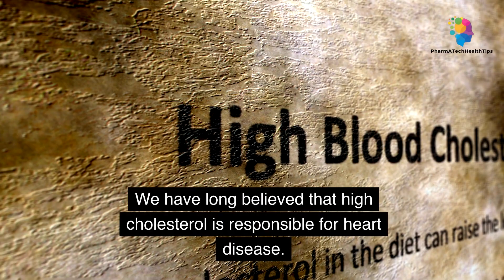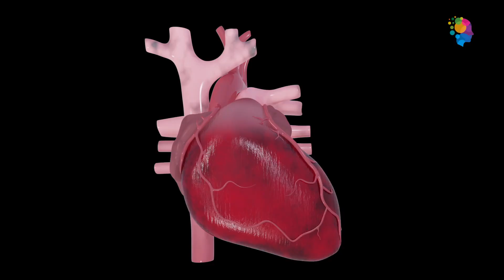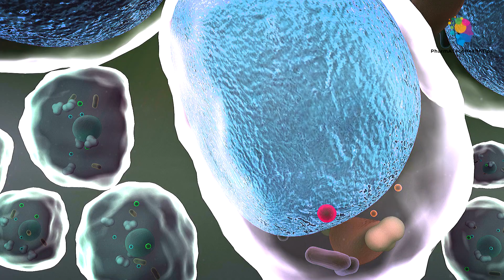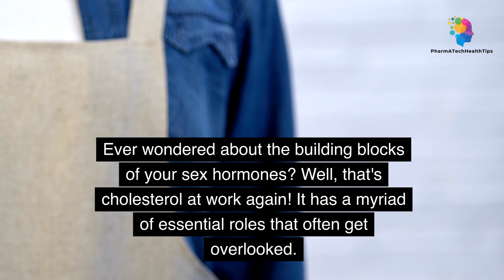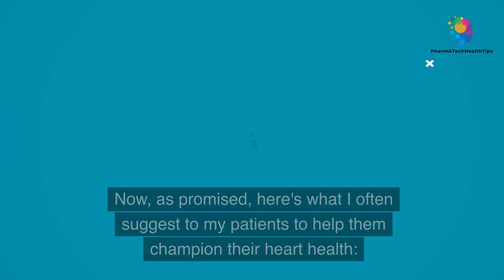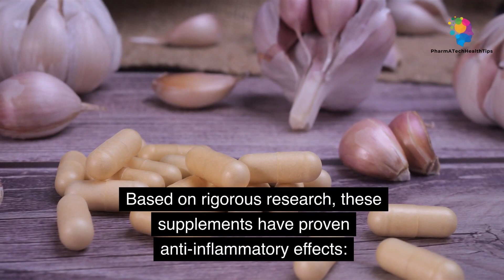High cholesterol doesn't cause heart disease.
In this groundbreaking video, we unveil the shocking truth about high cholesterol and its alleged connection to heart disease. Join us as we challenge the widely accepted belief that high cholesterol is the primary culprit behind heart ailments. Our expert panel of medical professionals and researchers delve deep into the science, presenting compelling evidence that debunks the long-standing cholesterol myth. Discover the real factors contributing to heart disease and explore alternative perspectives that may change the way you approach your cardiovascular health. Don't miss this thought-provoking discussion that aims to revolutionize the way we think about cholesterol and heart disease. Watch now and be empowered with knowledge!

TRANSPARENCY:
As a licensed pharmacist, I'm excited to share educational, health tips and wellness insights with you. Remember, I'm not your personal doctor, so it's wise to consult experts before making any health changes. Our content emphasizes hard work and consistency as pathways to success. Stay informed, stay healthy, and stay engaged!